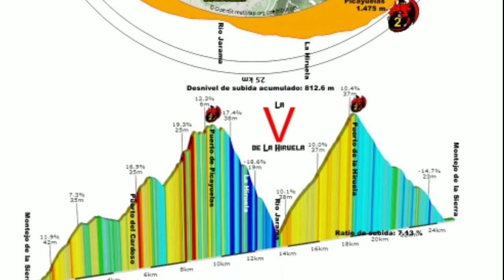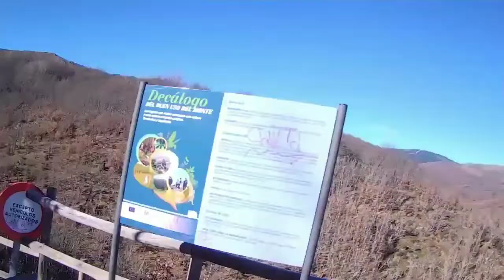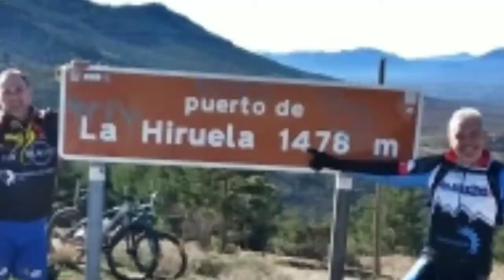La V de La Hiruela